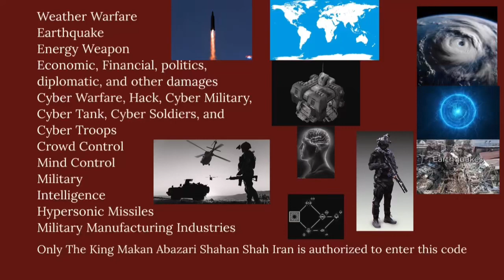Weather warfare, earthquake, energy weapon, cyber, mind control, military, and other things